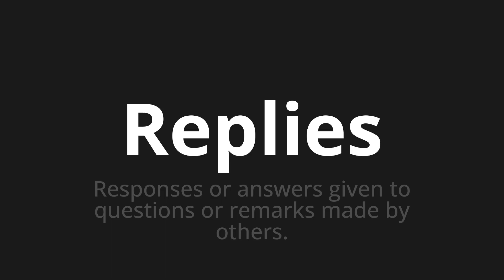How to pronounce Replies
Master the Pronunciation of 'Replies' - which means : Responses or answers given to questions or remarks made by others. 📝 with @PPrononciation 🎓🗣️ - [Your Guide to An error occurred: (AttributeError("'Translator' object has no attribute 'raise_Exception'"), 'en')]

Learn to pronounce 'Replies' perfectly in An error occurred: (AttributeError("'Translator' object has no attribute 'raise_Exception'"), 'en') with our easy and engaging tutorial by @PPrononciation! 📖📽️ In this comprehensive video, we provide you with native speaker examples 🗣️👂 and phonetic breakdowns 🎵 to ensure you get the pronunciation just right.

How to say Replies in An error occurred: (AttributeError("'Translator' object has no attribute 'raise_Exception'"), 'en')

Whether for travel ✈️, business 💼, or pleasure 🎉, our guide is your key to mastering An error occurred: (AttributeError("'Translator' object has no attribute 'raise_Exception'"), 'en') pronunciation. We make learning fun and effective, helping you sound like a native in no time ⏰.

🌐 Explore new languages with us! Have a specific word in An error occurred: (AttributeError("'Translator' object has no attribute 'raise_Exception'"), 'en') or another language you want to learn? Drop it in the comments 💬 – we love requests!

LearnAn error occurred: (AttributeError("'Translator' object has no attribute 'raise_Exception'"), 'en') PronounceReplies PerfectPronunciation LanguageLearning 🌍🎙️